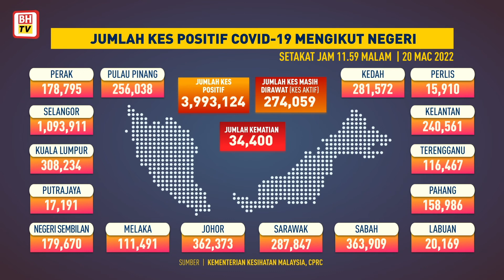Jumlah kes COVID-19 mengikut negeri, 20 Mac 2022 setakat jam 11.59 malam